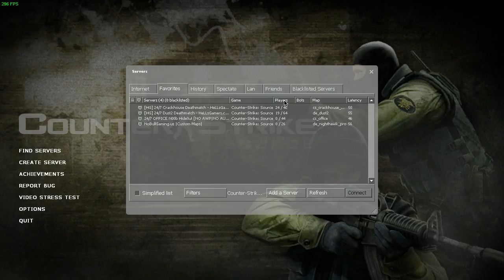NO BUENO! || Counterstrike: Source [#1]